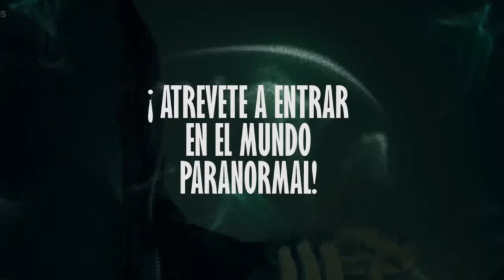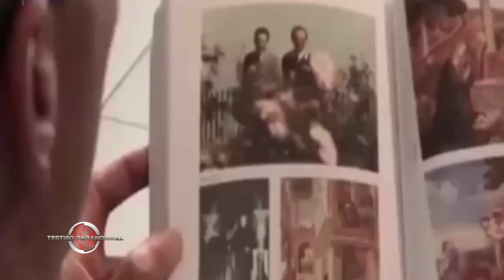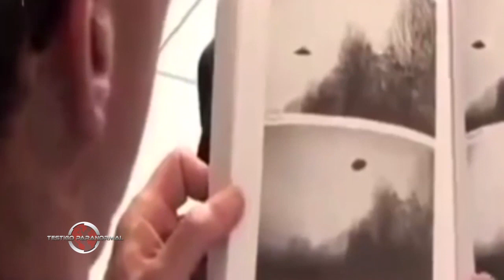FRIENDSHIP: CONTACTO EXTRATERRESTRE EN MASA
Apoya al canal utilizando el boton de super chat con eso destacarás tu comentario y podrás realizar un donativo a mi canal que servirá para ir teniendo mejor contenido y calidad en las transmisiones.